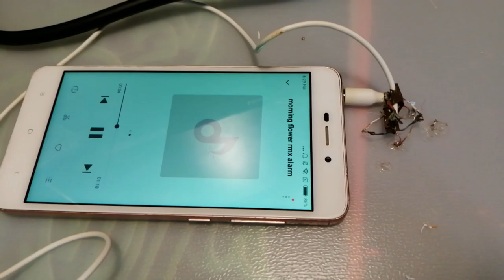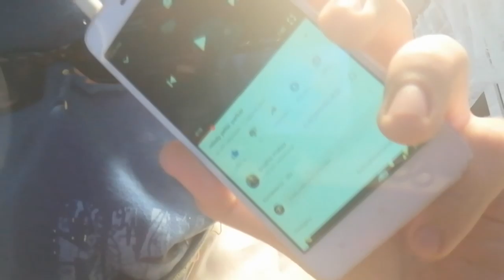Ilu trzeba humanistów do polutowania słuchawek? | DAILY VLOG S02E12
Tytuł filmu został wybrany przez grupę fanów